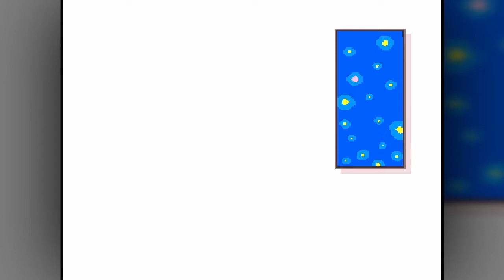Kirby's Dreamland 3 - 1 - New Animal Buddies!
Dream Land's in trouble... again! Kirby's back for more action in the 3rd chapter of the Dream Land Saga. This time, though, Kirby has more help than he knows what to do with. In addition to his old pals Rick the hamster, Coo the owl and Kine the fish, there are three new friends to assist Kirby: Nago the cat, Chuchu the octopus and Pitch the bird!